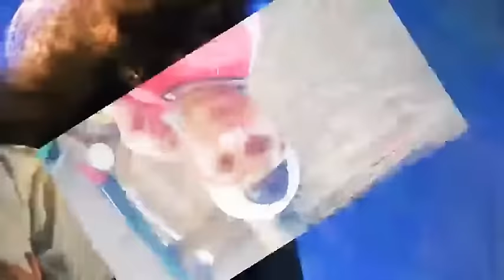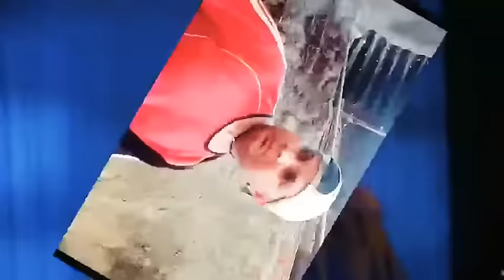mein teri mohabbat paa Leta song Patthar ke sanam full song / video editing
NEW album 😥sad hit song 😢patthar ke sanam new My video 😥very very nice